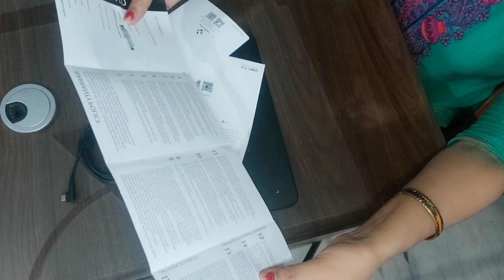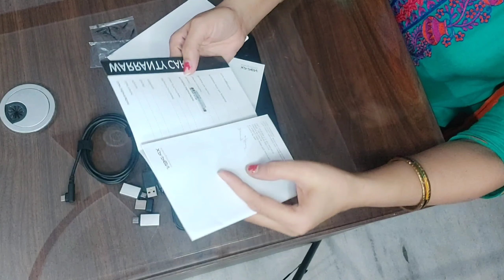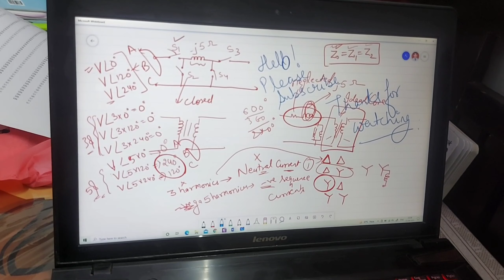Best pen tab for online teaching | XP-PEN DECO MINI 7W REVIEW 2021| online teaching for beginners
to check and confirm whether your android is compatible with this tablet or not and for proper assistance related to other issues.
You can also see the list given below👇

This tablet is compatible with android devices 6.0 and above. It works in portrait mode only for working with mobile phone. Landscape mode NOT supported.

   PoonamXP

Amazon link of the product

This is based on Information provided on XP pen website, personal trials and inputs provided by the users. If you did not find your android info, you can contact the XPpen customer support and confirm it from there.
Users can provide more inputs as per their experience..as this will be useful to many people.

2- BASIC TRIPOD FOR VIDEO RECORDING
3-  Table top mini tripod :-
4- BEST GREEN SCREEN
5- Pen tab for educational videos
6:- mic for voice recording
7:- BASIC CAMRA FOR VIDEO SHOOTING